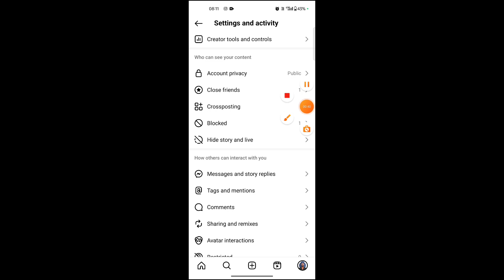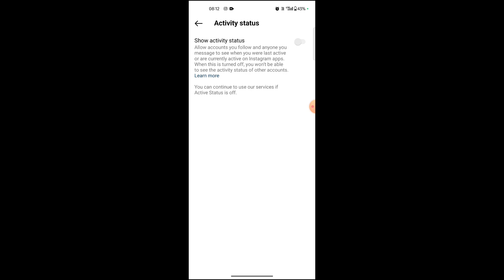How To HIDE Active Now on Instagram | How to Turn off active now on INSTAGRAM (2024)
Your Browser
how to hide active now on instagram
how to turn off active now on instagram
how to turn off activity status on instagram
how to turn off active status on instagram
how to hide last seen on instagram
how to turn off active on instagram
how to hide activity status on instagram
how to hide online status on instagram
hide activity status on instagram